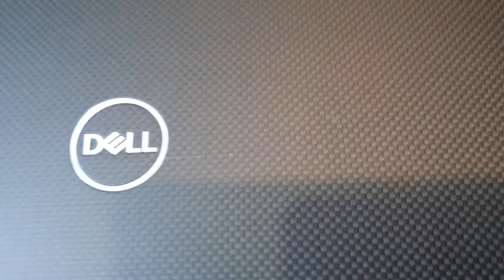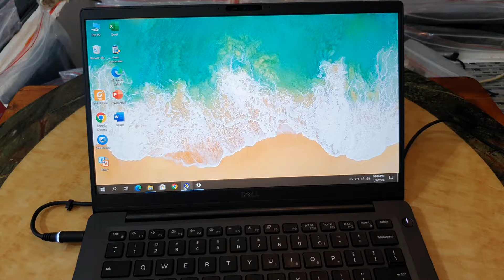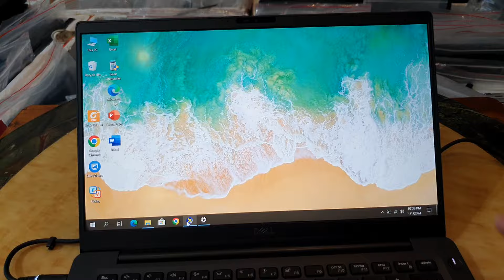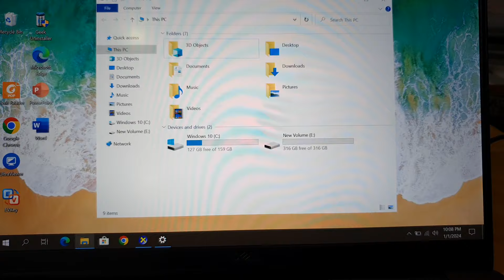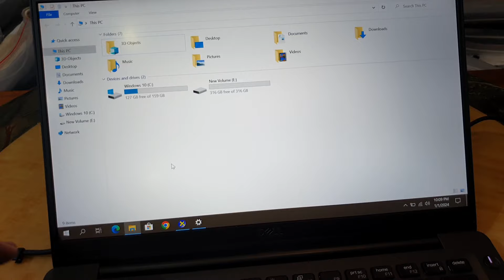Đã bán. Dell Latitude 7400, vỏ phủ carbon, i7, 8665, ram 16, ssd 512, 14infhd.laptop 0846844448